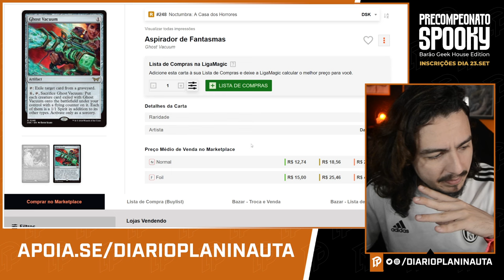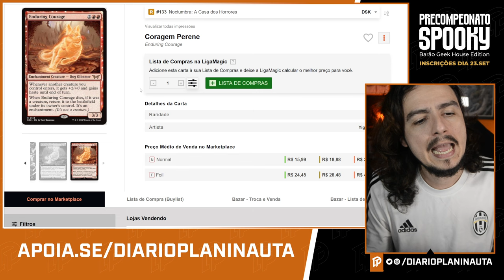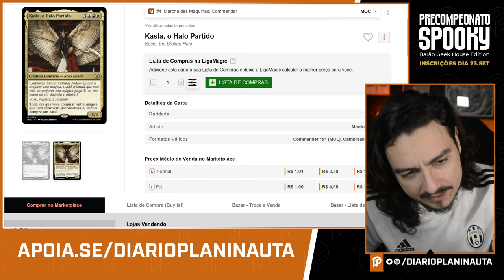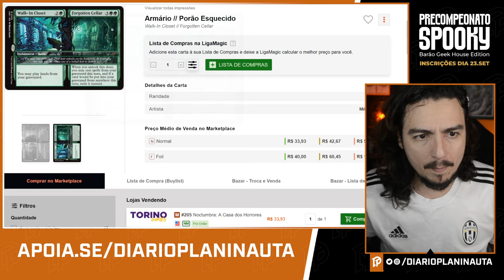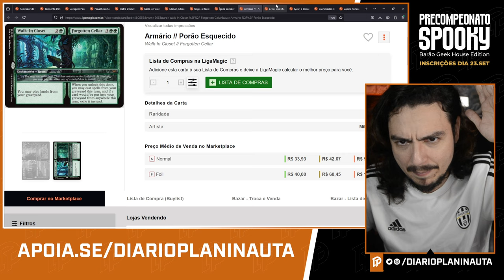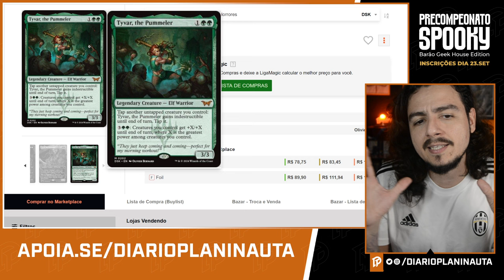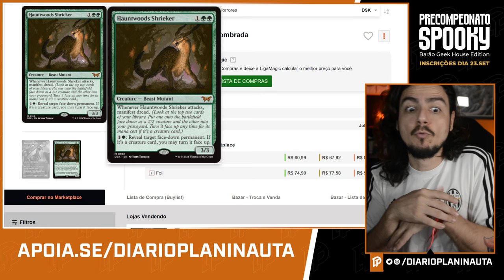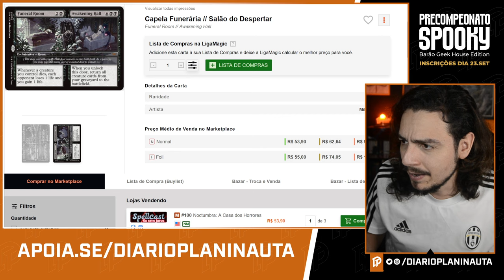AS MELHORES CARTAS DE DUSKMOURN PARA COMMANDER